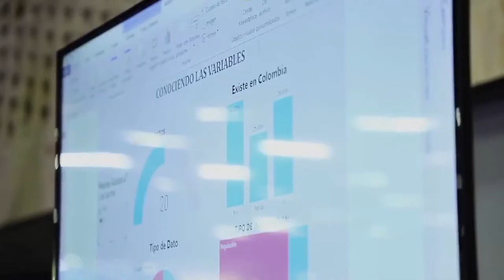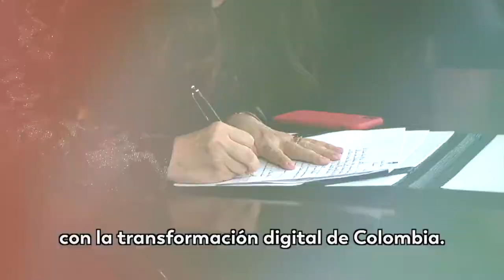Conozca a la nueva Ministra de las Tecnologías de la Información y las Comunicaciones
Con la designación de la ministra Karen Abudinen se fortalece la presencia del Gobierno Nacional en las regiones y se genera mayor cercanía con sus habitantes ya que, como veremos en el siguiente perfil, su trayectoria ha estado enfocada a servir a quienes más lo necesitan.